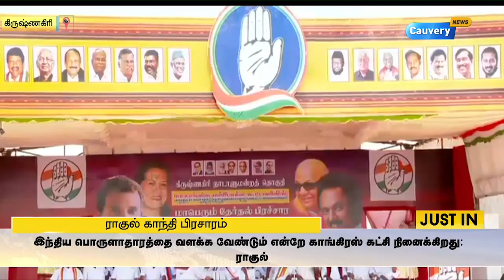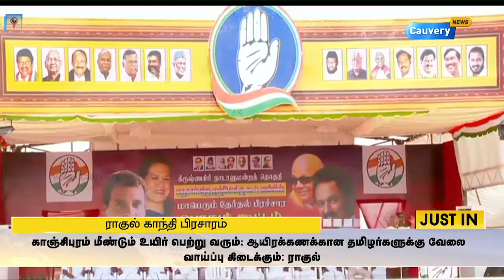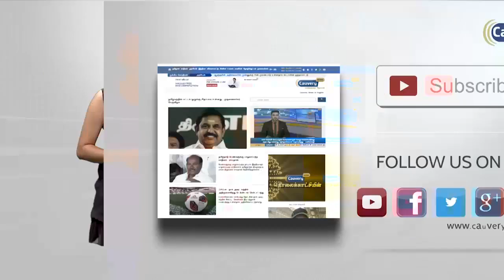பாஜக அரசு தமிழர்களின் குரலை புறக்கணிக்கிறது-ராகுல் காந்தி